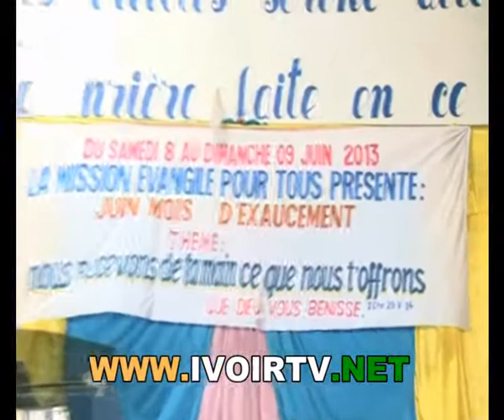Culte de la MEPT du 19 Mai 2013 2eme partie)